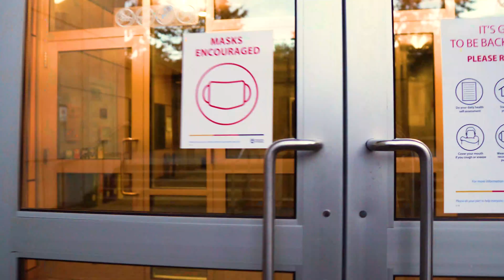math made art bad (rant) | Mathematical Logic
Aaaaand hello again ladies and gentlemen

Welcome 𝘁𝗼

May Madness number 𝘁𝘄𝗼

Anotha day anotha math vlogga

Math was done

Peacocks were seen

I'd say it was a pretty complete day

It's a mothalovin' 𝘽𝙡𝙤𝙤𝙢𝙚𝙧 𝙍𝙚𝙫𝙤𝙡𝙪𝙩𝙞𝙤𝙣™ baby